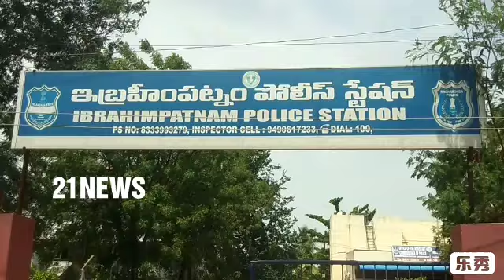Anchor: -Lockdown continues peacefully in Ibrahimpatnam, Rangareddy district.All the shops are locke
Anchor: -Lockdown continues peacefully in Ibrahimpatnam, Rangareddy district.
All the shops are locked down till 10 am. The police come out at the check post unnecessarily and give them counseling. Crowds are advised not to be in groups but to come only one person per household for needs.